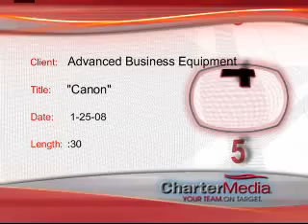Advanced Business Equipment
Commercial for new Canon product line